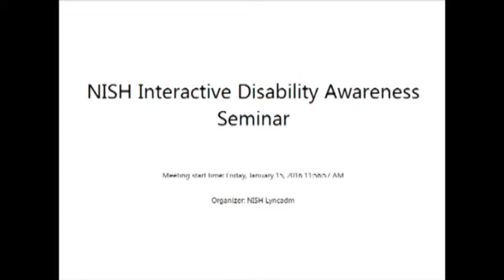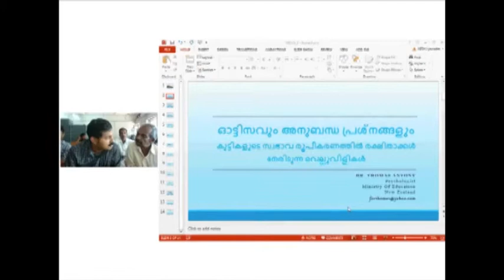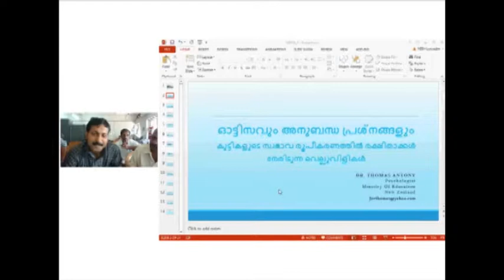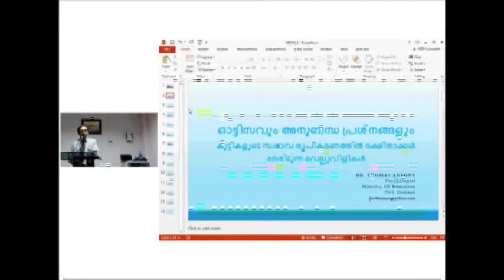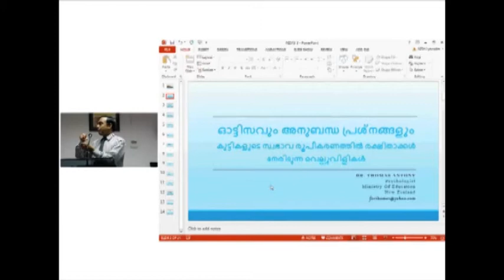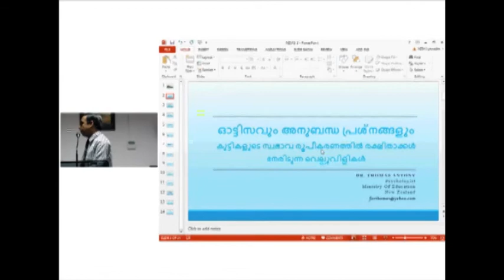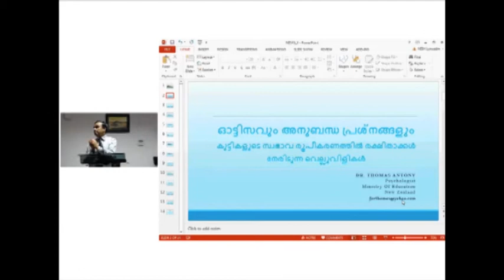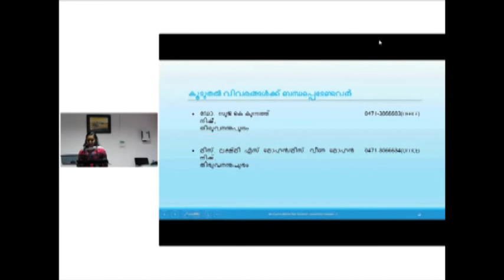NIDAS 3 b -ASRD: ​An introduction to management of Behavioral Challenges for Parents 2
ASRD: ​An introduction to management of Behavioral Challenges for Parents 2